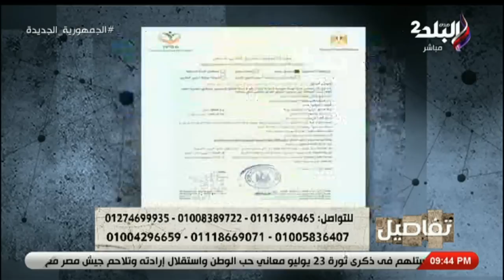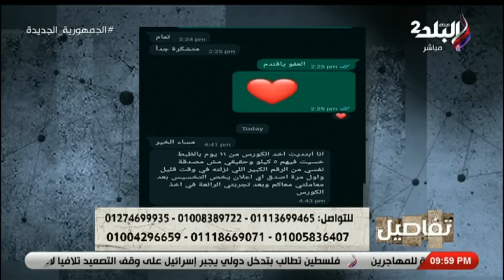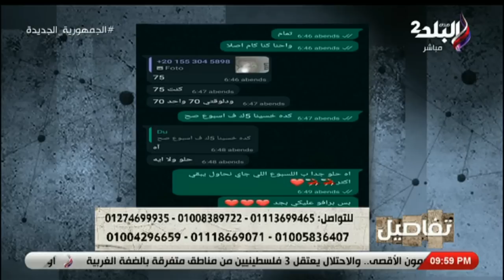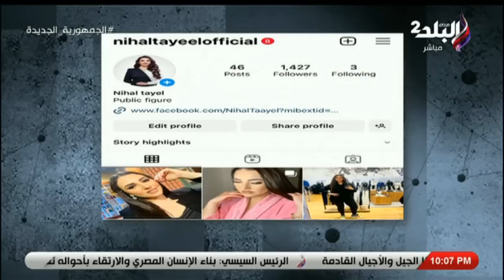تفاصيل _ الحلقة الكاملة 24-7-2023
حلقة اليوم 24 يونيو 2023 من برنامج "تفاصيل" للإعلامية نهال طايل و حديث مع خبيرة التغذية سندس مصطفى و نهال طايل تكشف المستور وتفضح حقيقة فتاة المقطم الباحثة عن عريس على الهواء و أيضا عرض إنجازات مؤسسة فاعل خير الخيرية